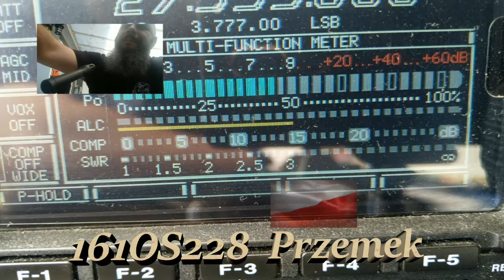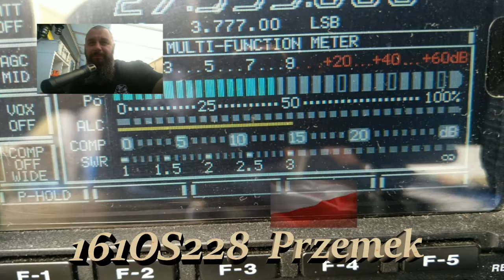QSO 161OS228 Przemek i 26OS303 21.04.2020